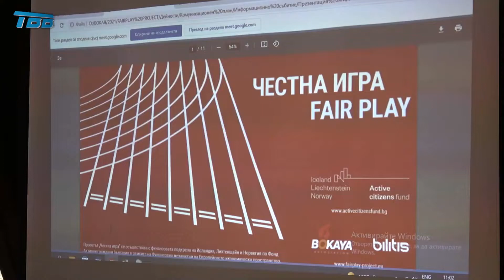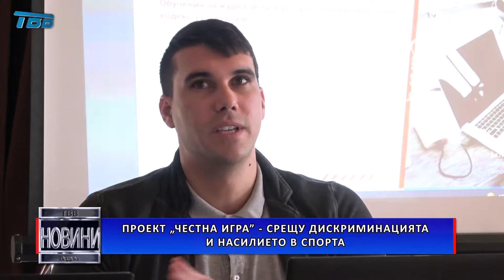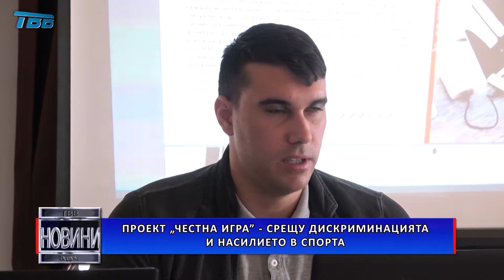Проект „Честна игра” – срещу дискриминацията и насилието в спорта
Сдружение „Бокая” представи във Видин проекта „Честна игра”. Проектът се изпълнява в партньорство с фондация „Ресурсен център БИлитис”. Проектът адресира проблем, за който у нас се говори малко -  дискриминацията на основа пол и полова идентичност, и насилието, основано на пола в спорта.